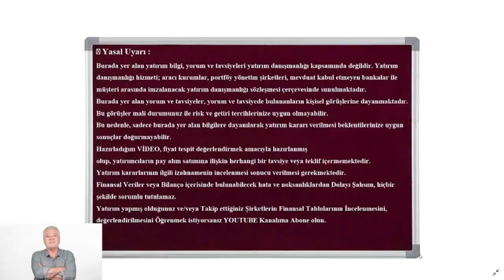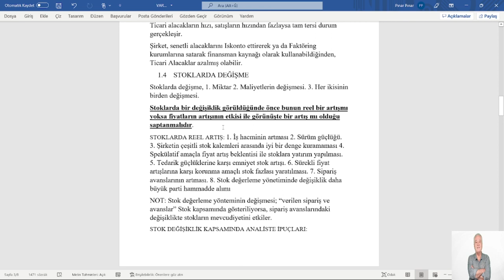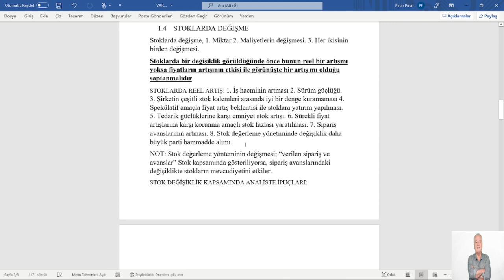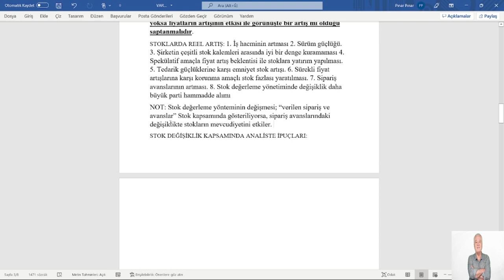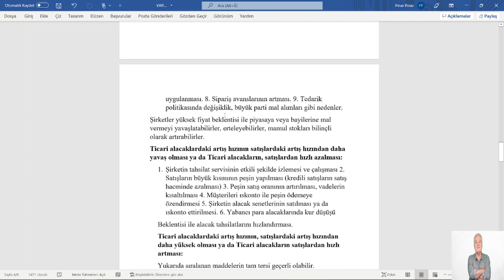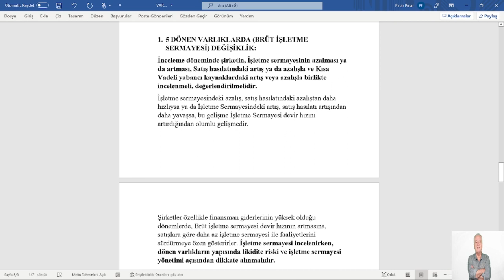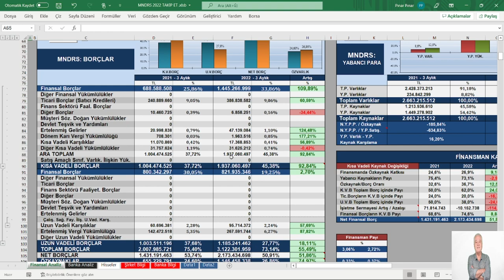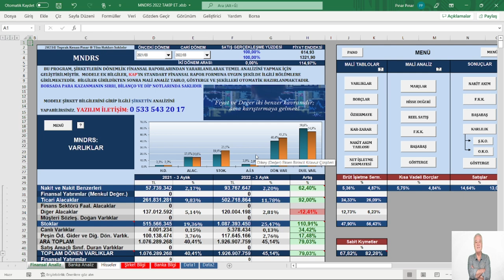MENDERES TEKSTİL 2022/3 (VARLIKLAR 8) FİNANSAL TABLOLARDA CHECK UP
KONU: MENDERES TEKSTİL 2022/3 (VARLIKLAR 8) FİNANSAL TABLOLARDA CHECK UP
MODEL ŞİRKET: MNDRS 1.Ç   2022
📍 Yasal Uyarı :